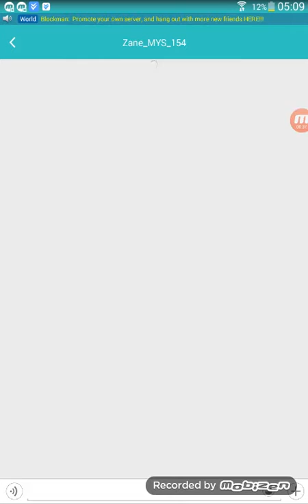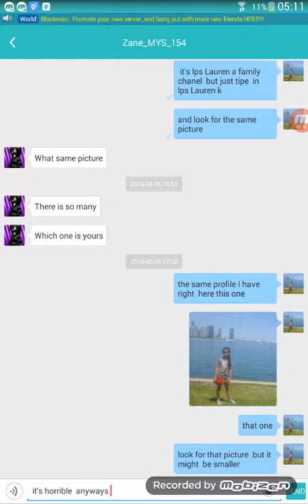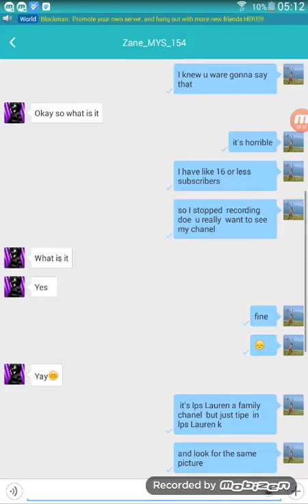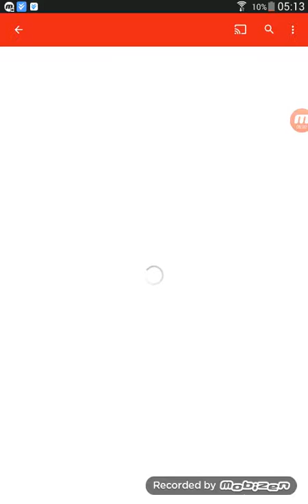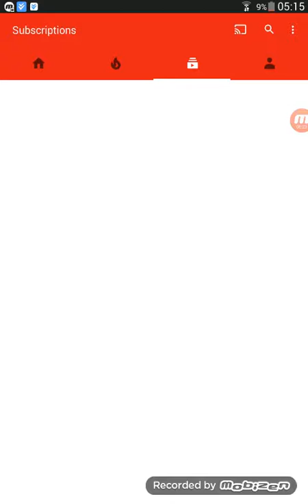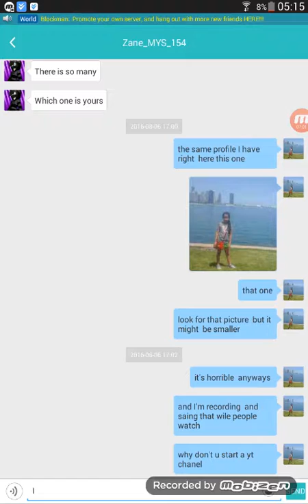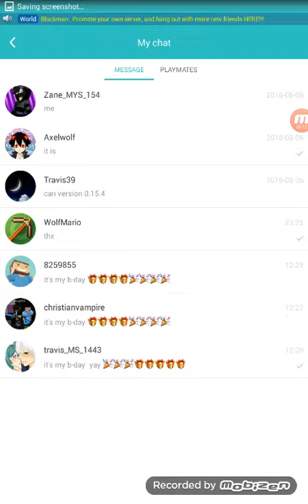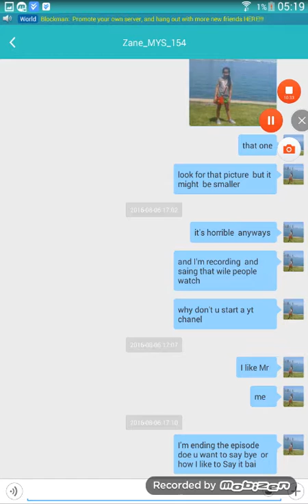I did it!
I finally did it I got the screen recorded it's called mobizen